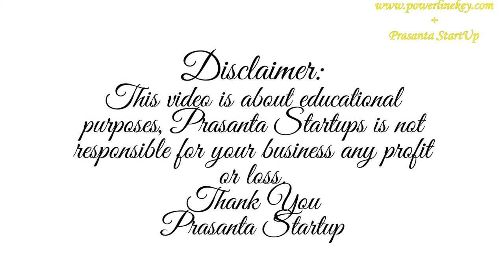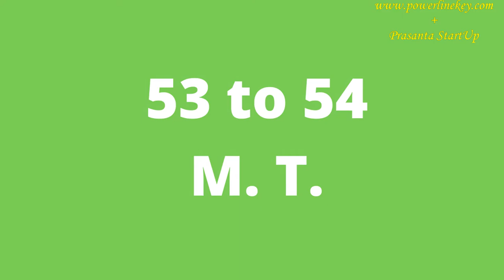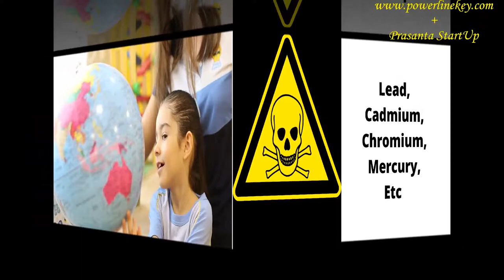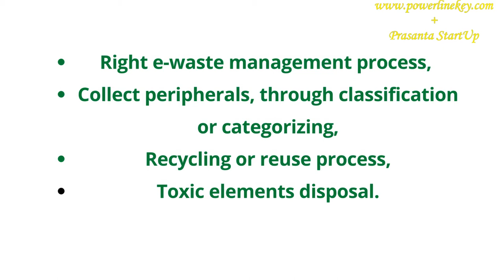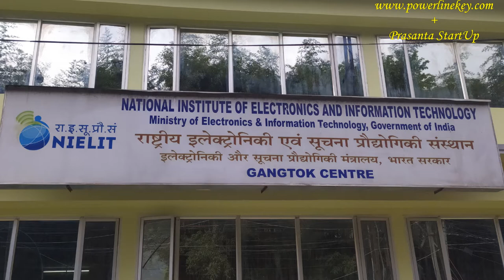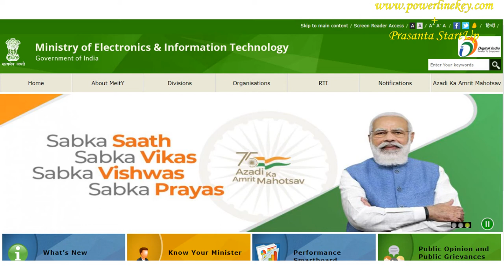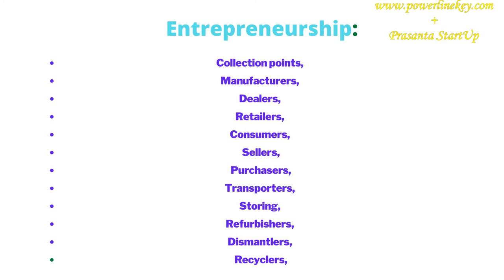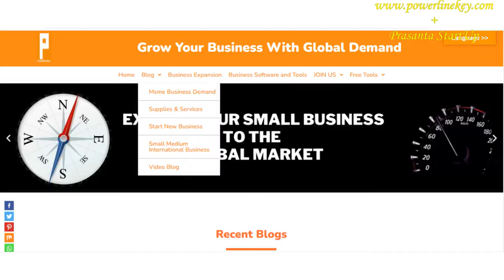E waste Management Small Medium scale Business Capacity building Training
This video is about e-waste management for small and medium enterprises. E-waste management capacity building Govt of India Program. How to start a new environment-friendly business.Starting a recycling business roadmap.
You will know about what is E-waste in the world. E-waste management scientist opinion and valuable suggestions.How you can start an e-waste management entrepreneurship.

NOTE:
As per nielit. Sikkim latest updates this course is paid, for more information kindly contact given following websites.

e-waste#e-wastemanagement#smallmediumscalebusinesses#recycling#training#govtofindia#skilldevelopment#northeastindia#prasantabusinessline
Queries covered:
How to start eco friendly business,
Starting E-Waste mangement business,
Goverenment schemes,
Government of India Projects,
Recycling business model,

NIELIT, Gangtok,India.

About Prasanta Business Line:
Prasanta Business Line ( Starting new business and enterprise resources planning Guide )
How to start up low investment profitable business with global business demands and supply.Also explored Small scale international business ideas.
A problem-solving business ideas explained by Prasanta Business Line.Your business growth strategy important settings,and roadmap you must follow.

SIGH UP FREE WITH PAYPAL GLOBAL SECURE PAYMENT: PAY FOR YOUR SECURE INTERNATIONAL SHOPPING :

Check AI tool here:
Copy AI: